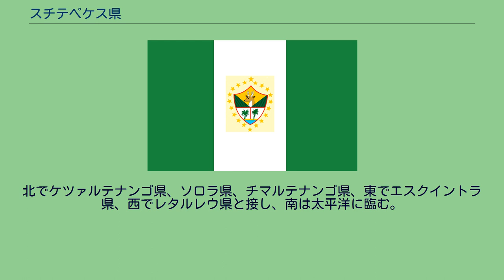スチテペケス県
県旗 スチテペケス県の位置 スチテペケス県（スチテペケスけん、スペイン語: Departamento de Suchitepequez）は、グアテマラの西部に位置する県。
北でケツァルテナンゴ県、ソロラ県、チマルテナンゴ県、東でエスクイントラ県、西でレタルレウ県と接し、南は太平洋に臨む。
県都はマサテナンゴである。
県は下記の20市からなる（アルファベット順）。
チカカオ市 (Chicacao) クヨテナンゴ市 (Cuyotenango) マサテナンゴ市 (Mazatenango) パトゥルル市 (Patulul) プエブロ・ヌエボ市 (Pueblo Nuevo) リオ・ブラボ市 (Río Bravo) サマヤック市 (Samayac) サン・アントニオ・スチテペケス市 (San Antonio Suchitepéquez) サン・ベルナルディーノ市 (San Bernardino) サン・フランシスコ・サポティトラン市 (San Francisco Zapotitlán) サン・ガブリエル市 (San Gabriel) サン・ホセ・エル・イドロ市
(San José El Idolo) サン・フアン・バウティスタ市 (San Juan Bautista) サン・ロレンソ市 (San Lorenzo) サン・ミゲル・パナン市 (San Miguel Panán) サン・パブロ・ホコピラス市 (San Pablo Jocopilas) サンタ・バルバラ市 (Santa Bárbara) サント・ドミンゴ・スチテペケス市 (Santo Domingo Suchitepequez) サント・トマス・ラ・ウニオン市 (Santo Tomás La Unión) スニリート市 (Zunilito)